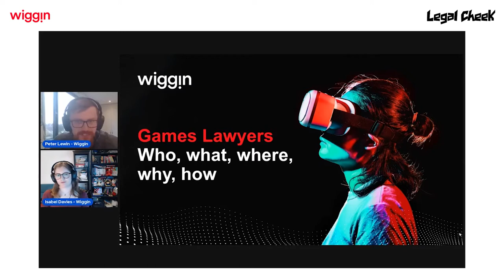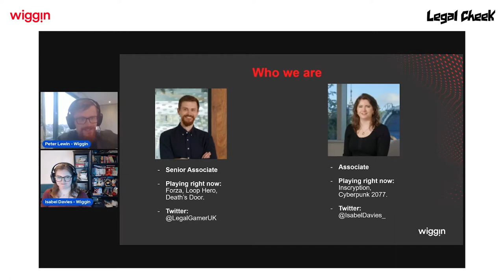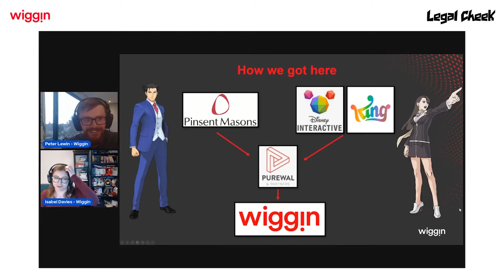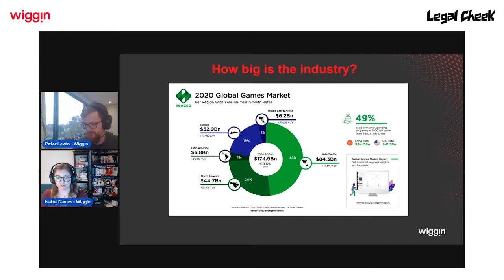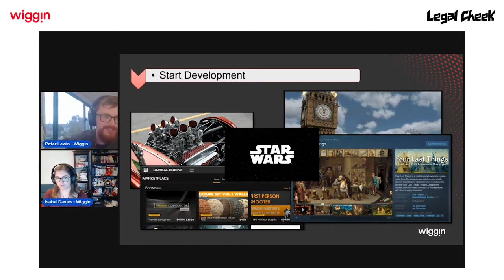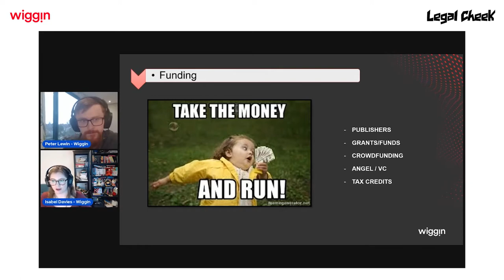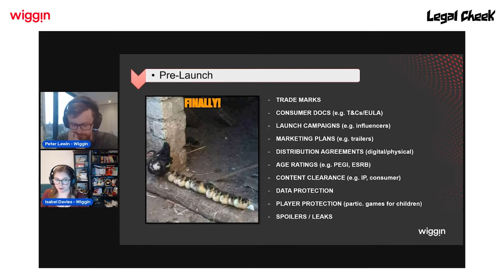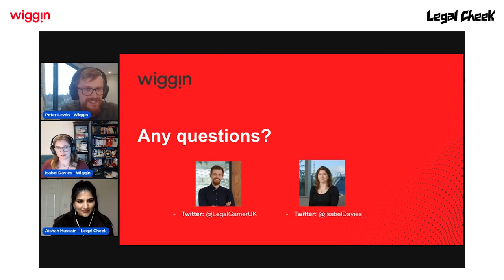What do gaming lawyers really do?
This is the full footage from our session with Wiggin during the Legal Cheek Winter Virtual Vacation Scheme 2021.